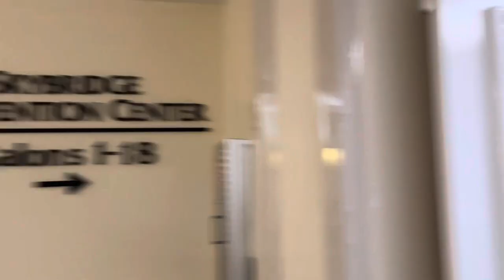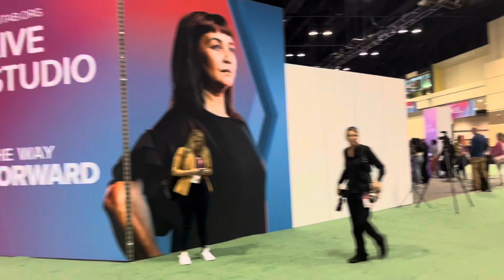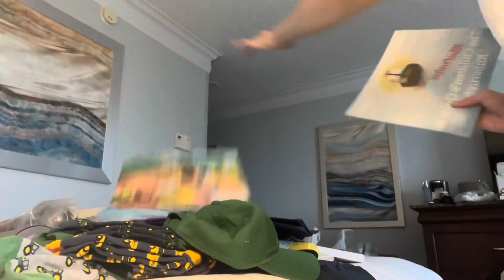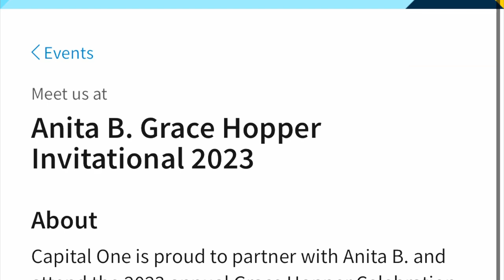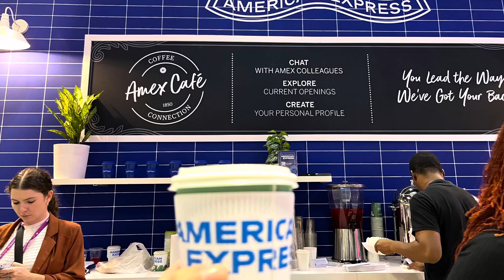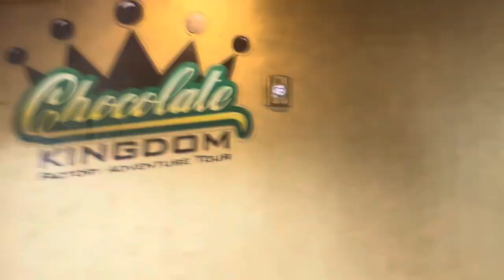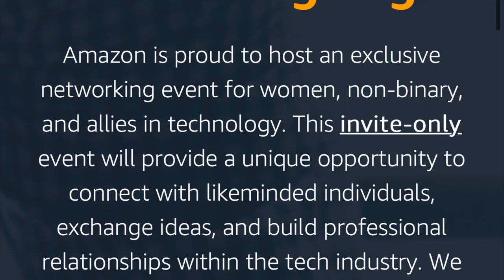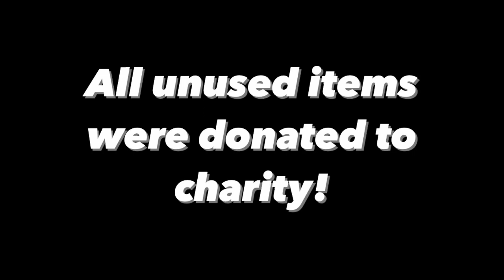GHC VLOG 2023 | The Grace Hopper Celebration of Women in Computing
Want to learn more about GHC? Check out the following videos:
👉 How to Prepare for GHC: Getting Interviews, Internships, Full Time Offers and More at Grace Hopper